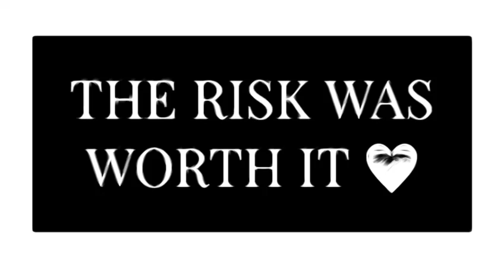Sabrina Salas Matanane released a personal statement following the Primary Election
Sabrina Salas Matanane has released a personal statement thanking Guam, the supporters and volunteers of her first run for public office, and Congressman Michael San Nicolas, which you may read below. She released this statement along with the video here:

Thank you everyone for your support during this campaign.

I never thought that I would ever run for public office but I realized that in order to effectuate real change I had to be a part of making that change happen. So after 25 years of being a journalist, I stepped outside of my comfort zone, and took a stand.

It was brutal but I’m still standing and holding my head high because I am proud of the way I conducted myself in the face of so much adversity.

I do not see this as a loss, but a lesson. I’ve learned that we all need to do better for our island. Not even half of the total number of registered voters on Guam voted during the primary. This is one of the lowest voter turnouts in our island’s history. If you want change you have to fight for it. I did my part and stepped up. I’m not happy with the end result but the risk was worth it.

To Congressman Michael San Nicolas, thank you for asking me to be your running mate. It has been an honor to fight side by side for our people.

To our supporters, volunteers, our team, and to my family and friends no words can express the depth of gratitude I have for all of you.
To our people, make your vote count in November because the fight continues. I LOVE YOU GUAM!!!